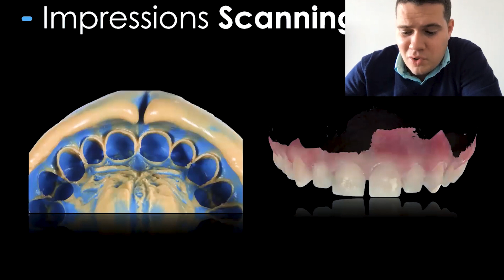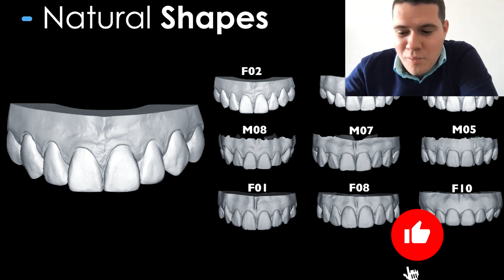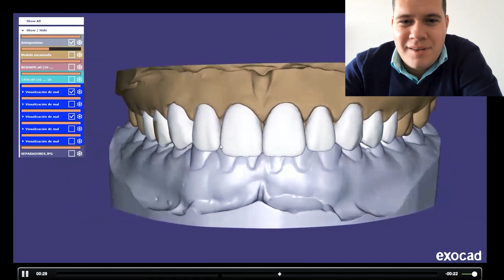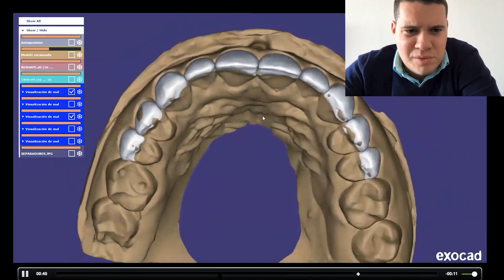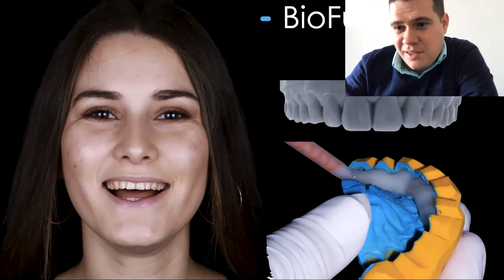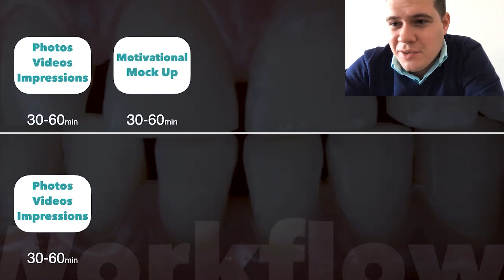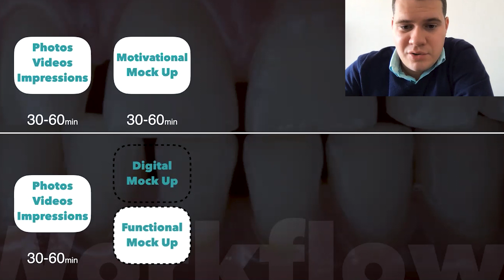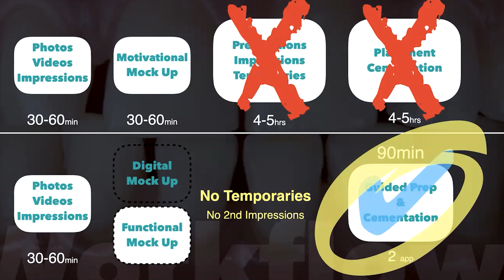¿Cuál es el futuro de las preparaciones dentales? Guías de preparación de dientes First Fit!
Cual es el futuro de las preparaciones dentales? Guías de preparacion de dientes First Fit!

En este video Carlos Toro de First fit nos comparte esta propuesta que está revolucionando el mundo de las preparaciones dentales mediante la utilización de guías de preparación. Hay que mencionar que las guias han empezado a ser ampliamente utilizadas en el ámbito dental. First Fit es la primera compañía que ofrece guías de preparación de dientes con fines de odontología fija. Te recomiendo que veas esta interesante propuesta sobre el futuro de las preparaciones dentales. Guías de preparación para los dientes.

📚 El manual Odontología y pacientes es sencillamente la guía mas rapida y efectiva para ayudarte a mejorar la interacción con tus pacientes.